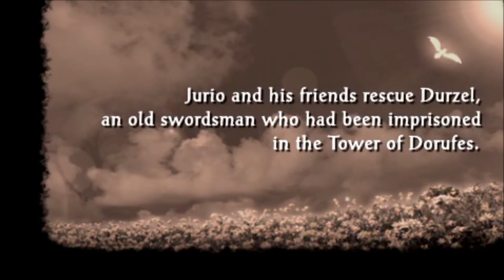Let's Play Prophecy of the Moonlight Witch (Blind), Part 66: History of the Moonlight Witch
(Part 2 of 2) Now beginning Epilogue: Gueld. As told by Swordmaster Durzel, the sad tale of the Moonlight Witch. This one is a real tear-jerker, folks.